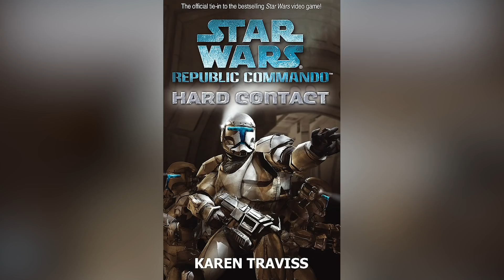Las Verdades Menos Conocidas Sobre Los Mandalorianos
La historia y la cultura de los Mandalorianos son fascinantes y los personajes Mandalorianos de la saga de Star Wars se encuentran entre los más icónicos de la ciencia ficción. ¿Pero qué es lo que los hace tan especiales? Esta es la verdad oculta de los Mandalorianos.

Los Mandalorianos son originarios del planeta del Borde Exterior, Mandalore. Los ciudadanos del planeta están divididos en casas y clanes que muchas veces antes estuvieron en guerra entre sí, a pesar de compartir un credo y un código común.

Pero no hace falta nacer en Mandalore para ser Mandaloriano, ya que a menudo reclutan huérfanos de otros mundos y les enseñan su cultura y su credo. El Mandaloriano de la serie de Disney Plus fue un niño huérfano, que fue adoptado en la cultura cuando era joven, una historia que lo llevó a compadecerse del niño alienígena que le encomendaron recuperar en los primeros episodios.

Y aunque Mando es humano, los Mandalorianos pueden ser de cualquier tipo de especie. Lo que los une es su lenguaje y su estricto código. Cualquiera puede formar parte de la cultura siempre y cuando estén dispuestos a aprender.

¿Qué es un Mandaloriano? | 0:00
Boba Fett | 1:12
El reinado de los Mandalorianos | 2:05
El ascenso de Maul | 3:22
La supervivencia del más apto | 4:15
Mando'a | 5:06
Beskar | 6:33
La guerra y la paz | 7:23
Asesinos de Jedi | 8:13
Tarre Vizsla | 9:22
Los huérfanos | 10:33